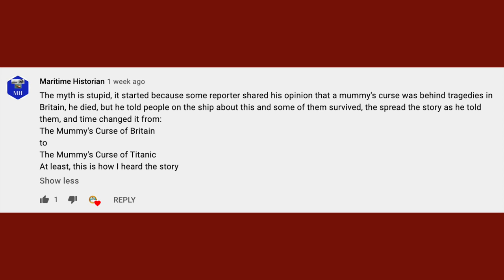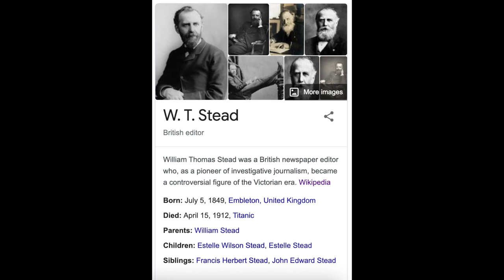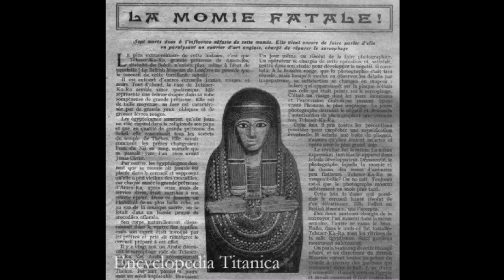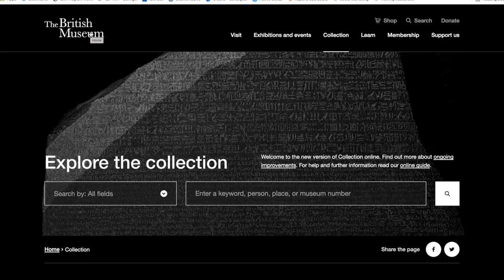Did a CURSED MUMMY Sink the Titanic? (The TRUTH Behind the Myth)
Was there a cursed mummy on the Titanic and was that the real reason for the sinking?? This is a popular myth that has been around since 1912 and today we're looking at the TRUTH behind the myth! Is it true? How did it get started? What's the evidence?

1. Intro - 00:00
2. The Myth - 01:54
3. History and Background - 04:07
4. Evidence - 06:21
5. BONUS CONTENT - 08:57

And for more random Titanic content follow:

Personal Instagram: @raf_avila
Titanic Instagram: @titanic.guy